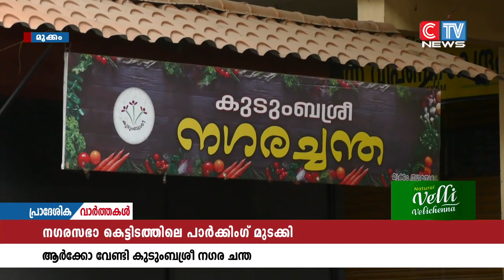കെട്ടിടത്തിന്റെ പാർക്കിങ് ഏരിയ നഗരസഭ തന്നെ മറ്റു ആവശ്യങ്ങൾക്കു വേണ്ടി ഉപയോഗിക്കുന്നത്.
വാണിജ്യാവശ്യത്തിനുള്ള കെട്ടിടങ്ങൾക്കു പാർക്കിങ്  ഏരിയ നിർബന്ധമാണെന്ന ചട്ടം നിലനിൽക്കുമ്പോഴാണ്  മുക്കം നഗരസഭയുടെ തന്നെ ഉടമസ്ഥതയിലുള്ള കെട്ടിടത്തിന്റെ പാർക്കിങ് ഏരിയ നഗരസഭ തന്നെ മറ്റു ആവശ്യങ്ങൾക്കു വേണ്ടി ഉപയോഗിക്കുന്നത്. നിലവിലുണ്ടായിരുന്ന സ്ഥലം ഇവിടെയെത്തുന്ന  ഇരുചക്രവാഹനങ്ങൾക്കു പാർക്ക് ചെയ്യാൻ പോലും തികയാത്ത അവസ്ഥയിലാണ് വല്ലപ്പോഴും മാത്രം പ്രവർത്തിക്കുന്ന  കുടുംബശ്രീ വിപണന ചന്തക്കായി  നഗരസഭാ വിട്ടു നൽകിയിരിക്കുന്നത്.